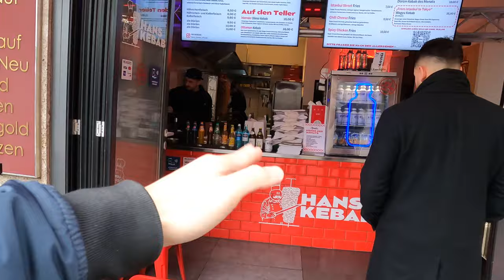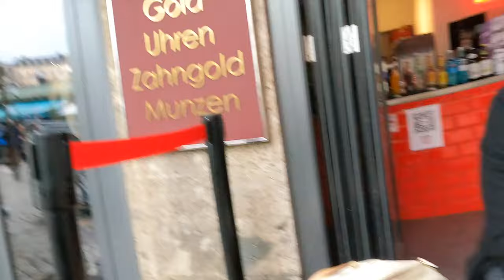WIR TESTEN DÖNER MIT ROTE BETE HUMMUS?!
euda neuer Monat - neuer Döner des Monats
heute mit rote Bete Hummus & Mango Chili Sosse...